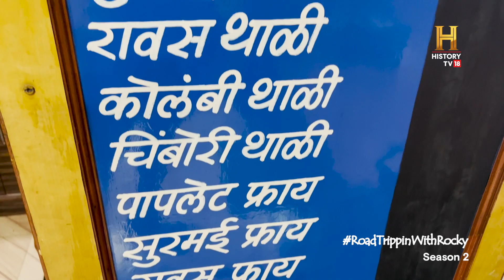Fantastic meal at Kasturi Restaurant, Alibaug | RoadTrippinwithRocky S2 | D03V04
[Partnered] रॉकी पहुँचे कस्तुरी जिसे सालों पहले एक महिला ने शुरू किया और जहाँ आज दूर-दूर से महिलायें आती हैं और घर जैसा खाना बनाती हैं। RoadTrippinwithRocky S2 Maharashtra Alibaug Foodie @RockyEatsYT

Presented by @MaharashtraTourismOfficial